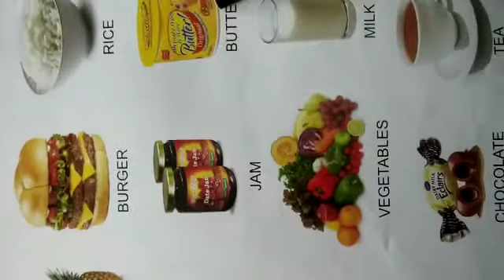Nursery Science What we eat and drink M. M. Model School